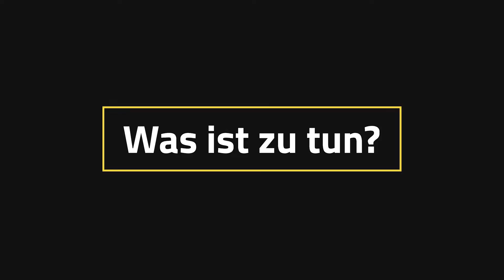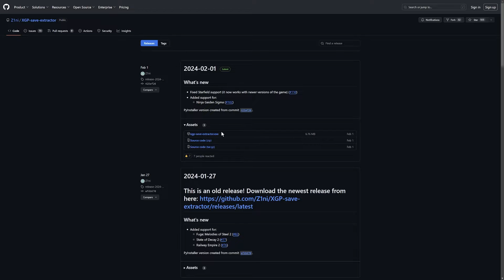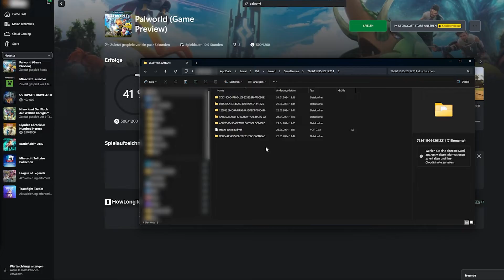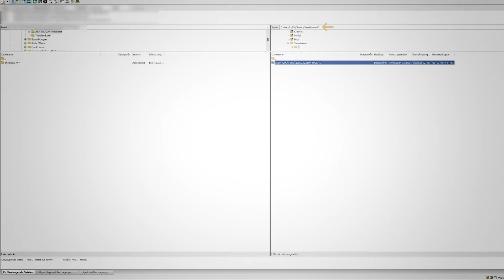Palworld: Deinen Game-Pass Spielstand auf Steam übertragen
Endlich ist es soweit: Du kannst deinen Palworld Account vom Game-Pass zu Steam übertragen. Wie das ganz einfach geht, zeigen wir dir in diesem Nitrado Video.

KAPITEL
0:00 Intro
0:08 Palworld Vom Game-Pass zu Steam
0:43 Was ist zu tun?
1:07 Den Spielstand extrahieren
2:01 Deinen Spielstand übertragen
3:17 Outro

Miete dir jetzt deinen eigenen Nitrado Server

Willkommen zu unserem neuesten Nitrado Tutorial über den Übergang von Palworld vom Game Pass zu Steam! 🎮✨ Erfahre alles über die spannende Welt von Palworld sowie die Vorteile und neuen Features, die dich erwarten!

Wir erklären dir die ersten Schritte, die du unternehmen musst, um deinen Spielstand von Game Pass auf Steam zu übertragen. Keine Sorge, wir führen dich Schritt für Schritt durch den Prozess. Zuerst zeigen wir dir, wie du deinen aktuellen Spielstand aus der Game Pass-Version von Palworld extrahierst. Dann geht es darum, diesen Spielstand erfolgreich in die Steam-Version zu übertragen, damit du nahtlos weiterspielen kannst.

Unser Ziel bei Nitrado ist es, dir den Übergang so einfach wie möglich zu machen, damit du deinen Fortschritt in Palworld nicht verlierst und sofort auf Steam weiterspielen kannst.

Aktiviere die Glocke 🔔, um sofort benachrichtigt zu werden, wenn wir neue Inhalte hochladen!

Hinterlasse uns einen Kommentar, falls du Fragen hast oder weitere Tipps benötigst. Wir freuen uns riesig auf dein Feedback und deine Geschichten über deine Abenteuer in der fantastischen Welt von Palworld!